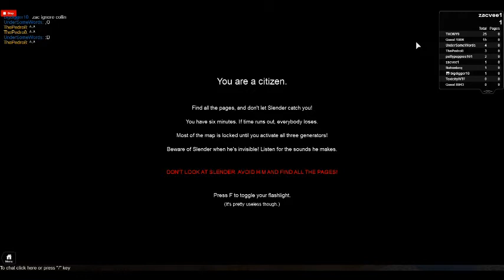flamestar plays stop it slender pt 2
CyberTelamon copied the Warehouse map and told me he made it. I just found out about this and it has been removed.

One player is chosen to be Slenderman every round, and they must keep the other players from collecting pages!

This game can startle you at times, so please do not play if you have a weak heart.

To do:
-Slender cannot become visible in a citizen&#39;s line of sight.

Thinking about adding:
-A store using pages. Only for aesthetics though.
-An intro GUI.
-A hub for spectating players to travel to.

Known issues:
-Nothing major. Whoo!